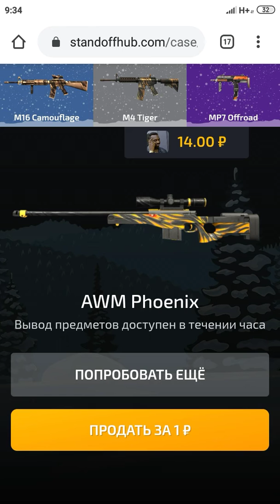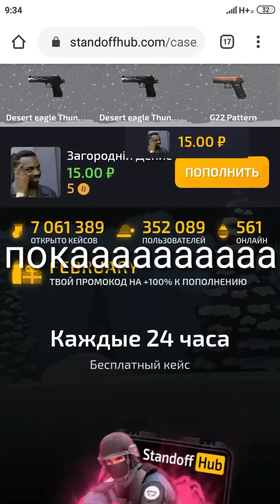Очередное открытие!)) Standoffffff.)